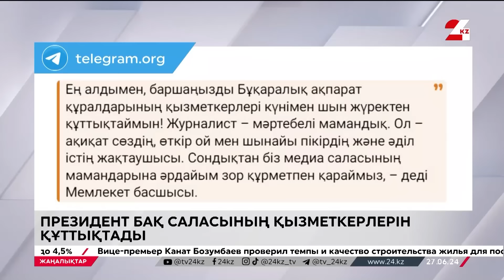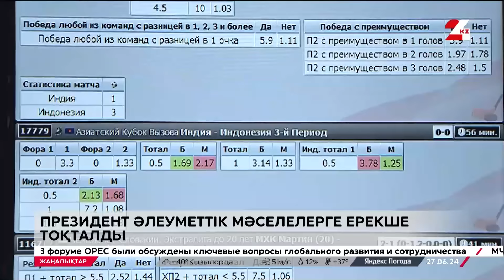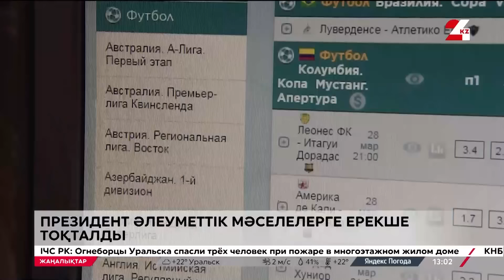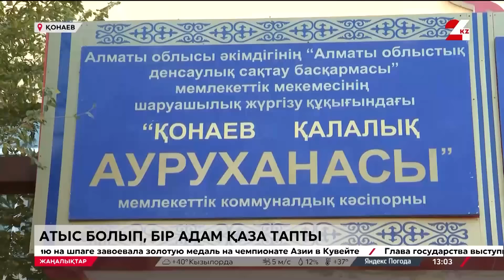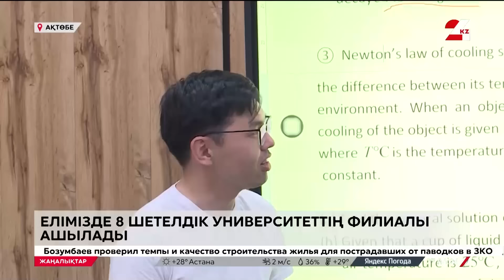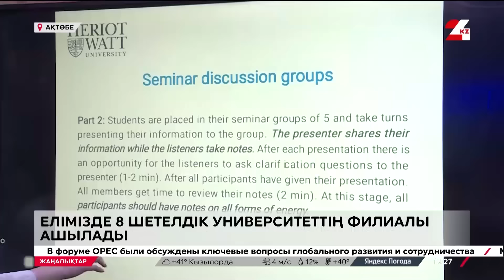27 маусым 2024 жыл - 13:00 жаңалықтар топтамасы